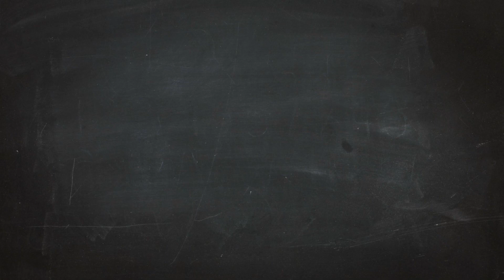SMEstories - Meet Lalani Nirosha Senevirathna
Small & Medium Scale Enterprises (SME) are the backbone of our economy. CurveUp is on a journey to empower local entrepreneurs in the rural areas of Sri Lanka powered by Chrysalis and funded by the European Union.
And here we are, kindly inviting YOU; together we can be a gigantic force, together we can be much stronger, together we can rebuild and together we can succeed as one nation!
Let's do our part for our country, for our economy and for our fellow Sri Lankans. Let's unite, and any single tiny action from you towards the enterprises of the grassroots; whether it be a purchase, a business opportunity linkage, a knowledge contribution or even an awareness to another person would count!

Do your part.

சிறு மற்றும் நடுத்தர தொழில் நிறுவனங்களே (SME) எமது நாட்டு பொருளாதாரத்தின் முதுகெலும்பாகும். இலங்கையின் கிராமப் புறங்களில் உள்ள உள்நாட்டு தொழில்முனைவோர்களை வலுவூட்டும் பயணத்தை CurveUp மேற்கொள்கின்றது. Chrysalis நிறுவனத்தால் இயக்கப்படும் இந்தத் திட்டத்திற்கு ஐரோப்பிய ஒன்றியம் நிதியுதவி வழங்குகின்றது.
இங்கே நாம் உங்களை அன்பாக வரவேற்கின்றோம். நாம் ஒன்றிணைந்தால் மிகப் பெரும் சக்தியாக இருக்க முடியும், நாம் ஒன்றிணைந்தால் எம்மை மீளக் கட்டியெழுப்ப முடியும். மேலும், நாம் ஒன்றிணைந்து, ஒரு தேசமாக வெற்றியடைவோம்.
எமது நாட்டுக்காக, எமது நாட்டின் பொருளாதாரத்துக்காக மற்றும் எமது சகோதர இலங்கையர்களுக்காக நாம் எமது பங்கை நிறைவேற்றுவோம். உங்களின் ஒரு சிறிய கொள்வனவு, தொழில் வாய்ப்பு, உங்கள் அறிவாற்றலால் மேற்கொள்ளும் பங்களிப்பு மற்றும் இன்னுமொருவரை அறிவூட்ட அல்லது கிராம மட்டத்தில் உள்ள வியாபார முயற்சிகளை வலுப்படுத்த நீங்கள் மேற்கொள்ளும் எந்தவொரு நடவடிக்கையும் பெருமதியாய் அமைகின்றன.

உங்கள் பங்கை நிறைவேற்றுங்கள்.

කුඩා සහ මධ්‍යම පරිමාණ ව්‍යාපාර කියන්නෙ අපේ රටේ ජීවනාලිය. යුරෝපා සංගමයේ අරමුදල් සහ Chrysalis මඟින් බලගැන්වී, ශ්‍රී ලංකාවේ ග්‍රාමීය ප්‍රදේශවල සිටින අපේම දේශීය ව්‍යවසායකයන් බලගන්වන්නට CurveUp අපි දිගු චාරිකාවක නිරත වී සිටිමු.  අපි ඔබට කාරුණිකව මෙසේ ආරාධනා කරන්නේ එකාවන්ව යෝධ ශක්තියක් වීමටයි. එකාවන්ව අපි තව තවත් ශක්තිමත් වෙමු. එකාවන්ව අපි නැවතත් නැගී සිටිමු. එකම ශ්‍රි ලාංකීකයන් ලෙස අපි ලොව දිනමු!

රට වෙනුවෙන් අපි අපේ යුතුකම ඉටු කරමු. අපේ රටේ ආර්ථිකය වෙනුවෙන්, අපේම සහෝදර ශ්‍රී ලාංකිකයන් වෙනුවෙන් අපි අපේ යුතුකම ඉටු කරමු. අපි එකමුතු වෙමු. ඔබ කරන පුංචි මිලදී ගැනීමක් වේවා, ව්‍යාපාර අවස්ථාවක් වේවා, ඔබගේ දැනුමෙන් ලබා දෙන දායකත්වයක් හෝ තවත් කෙනෙක්ව දැනුම්වත් කරන්නට ඔබ දක්වන උත්සාහයක් හෝ වේවා බිම් මට්ටමේ සෑම ව්‍යාපාරයක්ම ගොඩනගන්නට ඔබ දරන ඉතා සුලු ක්‍රියාවකට පවා වටිනාකමක් ලැබෙනු ඇත!

ඔබේ යුතුකම ඉටු කරන්න.